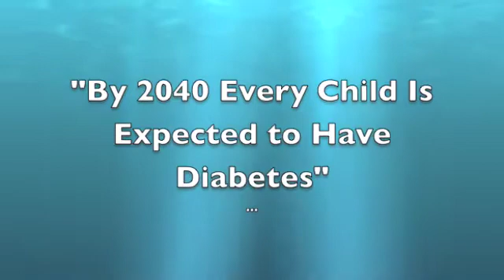Dr Brian Clements "By 2040 Every Child will have Diabetes"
Dr. Brian Clements, Director of Hippocrates Health Institute speaks on the global health crisis.  He states that on our current path that by 2040 literally every child will have diabetes.  Learn WHY!!!